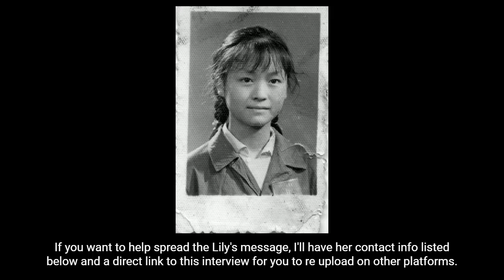Surviving Communism - A conversation with Lily Tang Williams